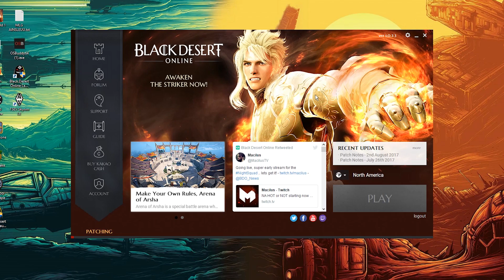EpHeRiA_sAiLbOaT.meme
WATCH IN 720p+ PLZ YT compression destroyed 480p!

Old School Black Scape woodcutting GOD.

I done fucked up and CBF uploading again.